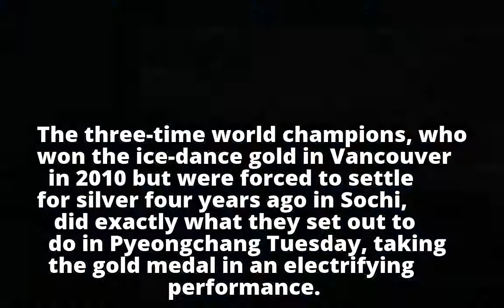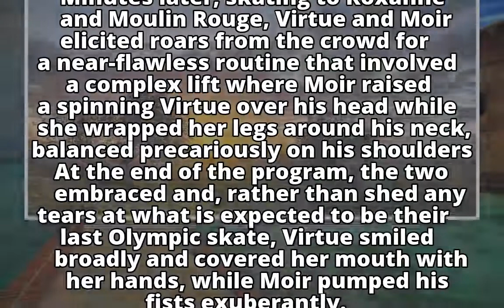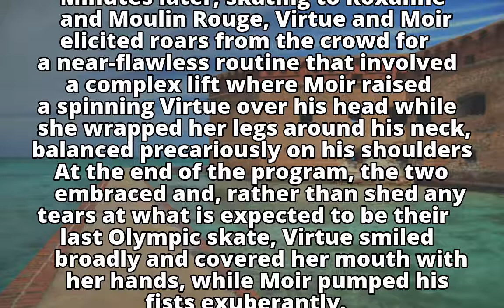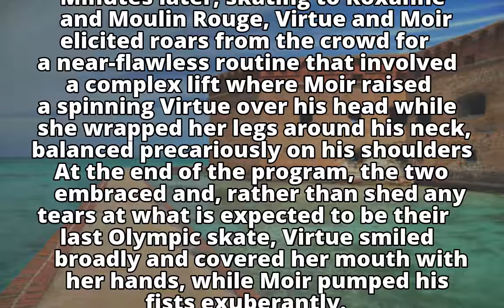Tessa Virtue and Scott Moir close out Olympic careers with gold medal